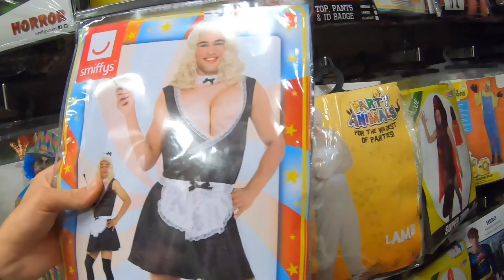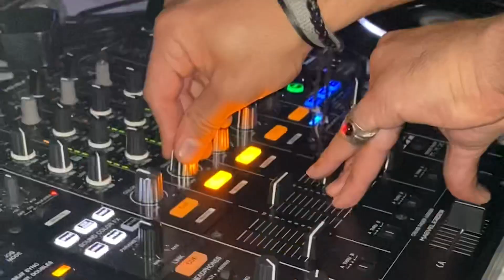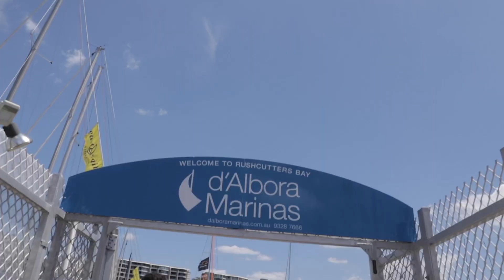Episode 2 - Why I came here...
Two years ago I took a leap of faith and moved to Australia. Since then life has been full of ups, and not too many downs. This second episode is a glimpse into my life in Australia and the reason why I came here in the first place. From amazing parties on boats in the Sydney Harbour to being surrounded by amazing people, this is far from where I started.

I still can’t believe this where I call home.